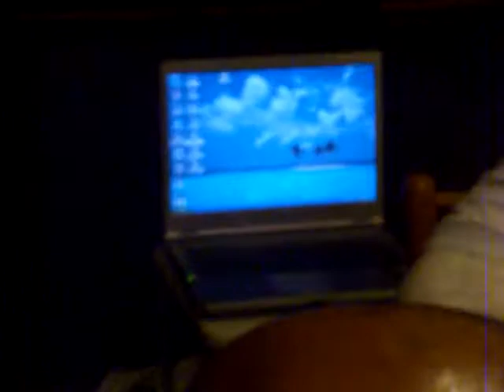SHAMA CREMA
PADURU PARTY
SUJITH HOUSE
CHARITH ROMA